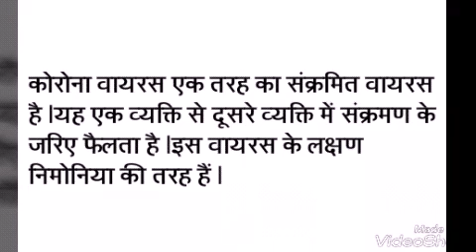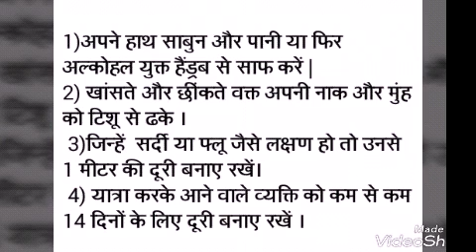कोरोना वायरस लक्षण तथा बचाव